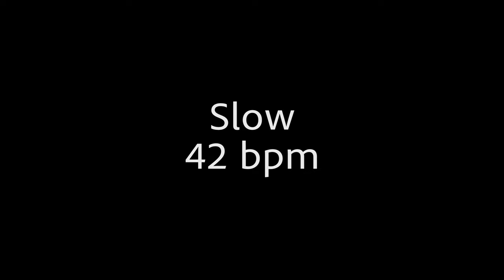KAYTRANADA - BUS RIDE / Karriem Riggins 32nd Note Lick Drum Lesson